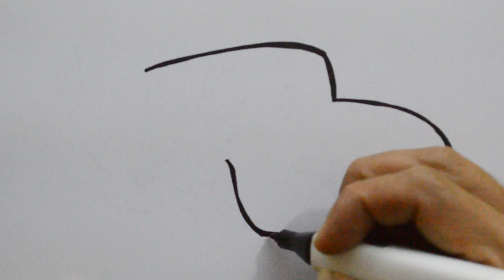⭐Learn how to draw Disney's CARS 3 Lightning McQueen car for children - Art colorKids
Enjoy drawing and coloring in an easy and fun way to your favorite animated characters, learn lessons every day.